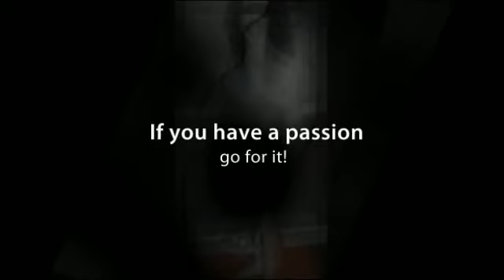Cinchspiration Journey Begins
Results and experiences from the Shaklee 180 Program are unique for each person, so results may vary. People following the weight loss portion of the Shaklee 180 program can expect to lose 1-2 pounds a week.  Shaklee supplied me with free products to participate in their Shaklee 180 Blogger program.